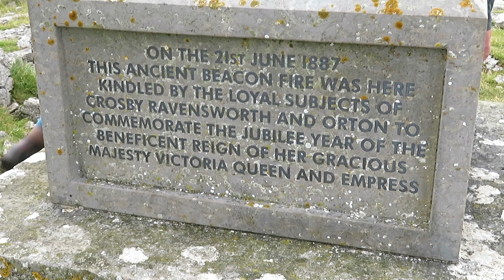Sefton Road Ramblers B Group on Orton Ramble 7/9/22